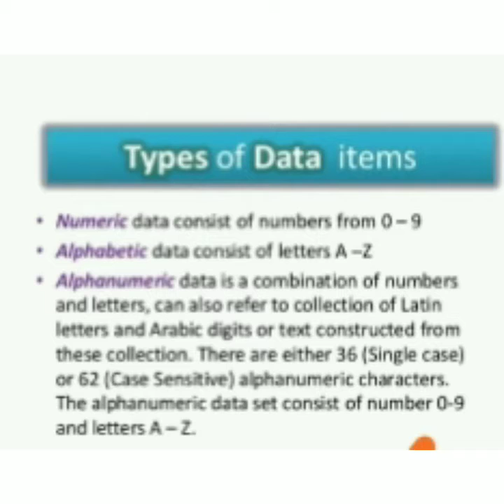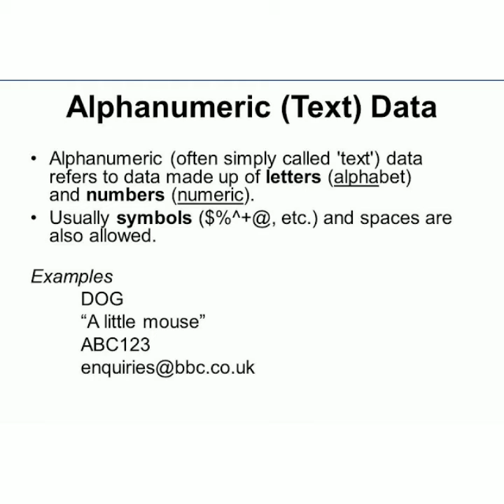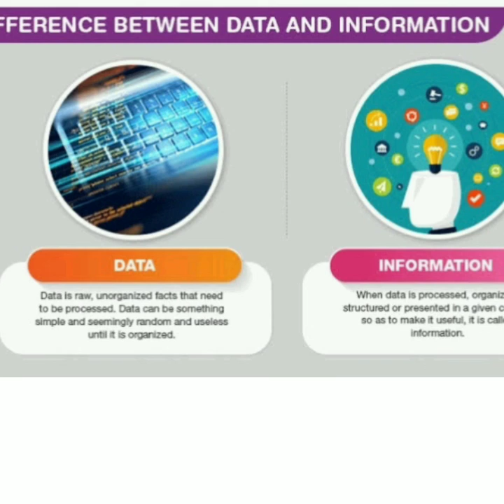Data & Information in computer in Malayalam - class 2